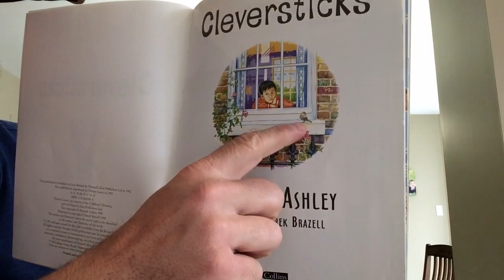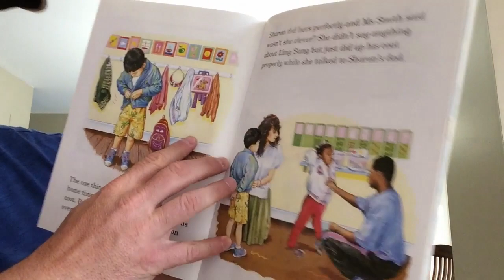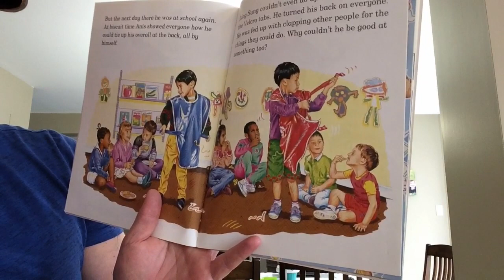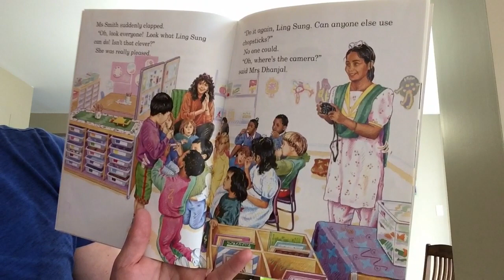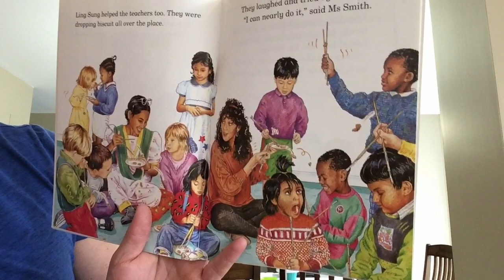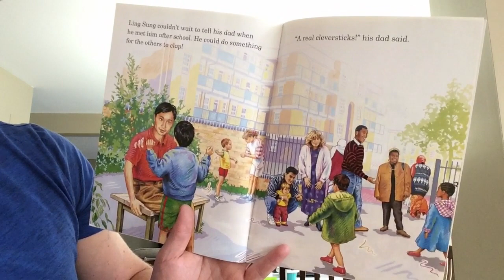Mr. I reads Cleversticks by Bernard Ashley